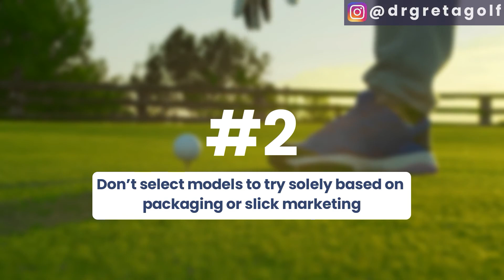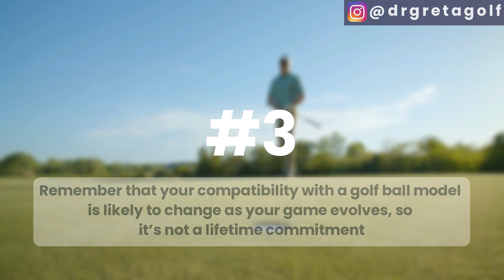Which Golf Balls Are Best For You? | Three Big Golf Ball Myths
Golfers tend to give a lot of thought to equipment - clubs, bags, shoes, clothing, etc. But there's one important piece that many of us don't give much attention. the golf ball!

In this video, LPGA Class A Professional Dr. Greta Anderson will discuss three common myths that errantly influence the golf ball selection process for golfers of all levels - especially new and emerging golfers.  Watch this video to learn about why the golf ball is arguably the most important piece of golf equipment for golfers of most every level and why you should pay more attention to it!

0:00 Introduction
0:31 Disclosure Statement
0:57 Why the wrong ball can hurt your game
2:30 Myth #1: Playing 'whatever ball is in my bag' is no big deal
4:32 Myth #2: 'I'm not good enough for the ball I use to matter'
6:40 Myth #3: There really isn't a golf ball out there that's 'fit for my game'
7:22 What is Certified Golf Ball Fitting?
9:38 Three Key Tips for Choosing A Golf Ball That's Right For You Right Now

⛳️Ready to get into the game?  Click here to grab our "Getting Started With Golf" Guide:

//HAVE YOU JOINED OUR COMMUNITY??

Facebook |  Dr. Greta Anderson, LPGA

// GEAR I USE FOR YOUTUBE VIDEOS
Golf Mat - Real Feel Golf Mat (Country Club Elite), 3’ x 5’
Camera - Canon M50
Lens - Sigma 16mm F1.4 DC DN (Canon)
RODE VideoMic Shotgun Microphone
RODE Wireless Go Compact Wireless Mic System
Blue Yeti Microphone
Fovitec Two-Light Softbox Kit
Geekoto 77” Aluminum Tripod
Joby GorillaPod 3K Pro Rig